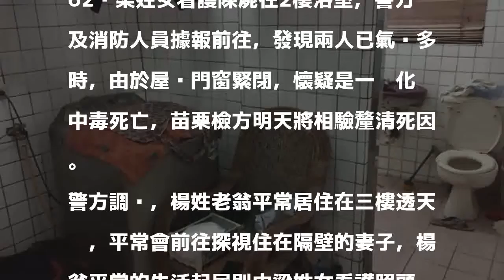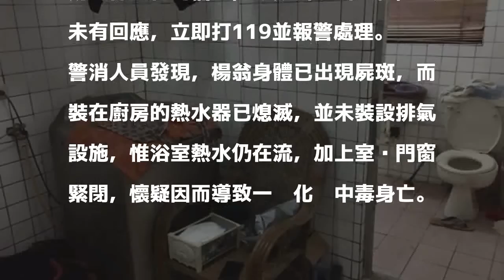8旬老翁與女看護陳屍浴室 疑一氧化碳中毒亡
8旬老翁與女看護陳屍浴室 疑一氧化碳中毒亡
首次上稿 21:24更新時間 22:07

發表評論評論如下。